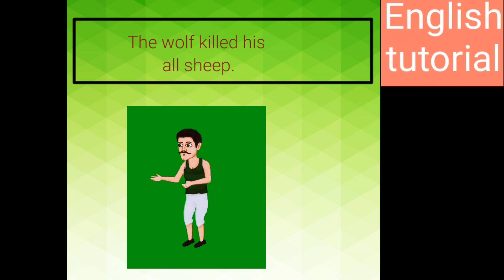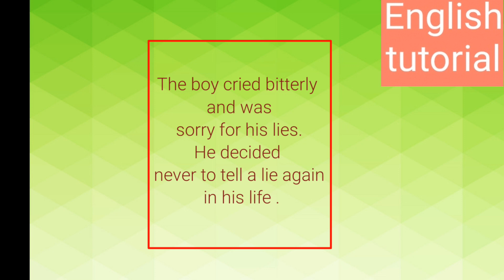the boy and the wolf/bed time story for kids/English stories/moral stories /English tutorial/#2023